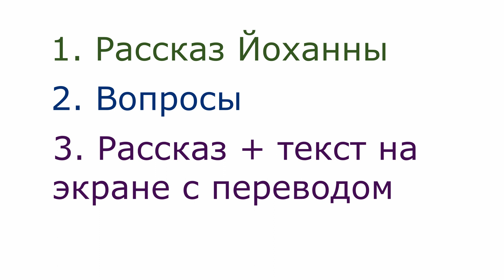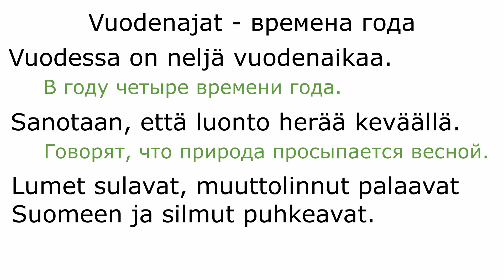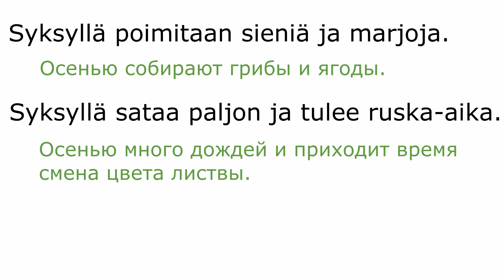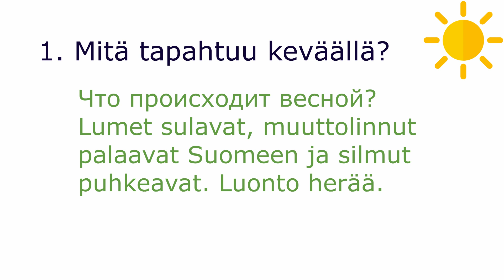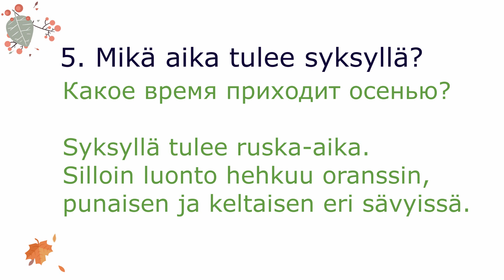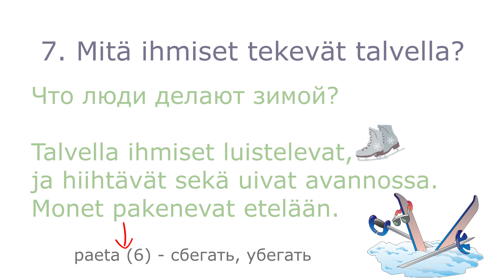Времена года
Небольшой рассказ про времена года с вопросами и переводом. Подходит для начинающих и продолжающих изучать финский язык. С этим видео вы можете потренироваться воспринимать финскую речь на слух, ответить на вопросы по прослушанному рассказу, возможно, узнать новые слова, повторить уже пройденный материал.